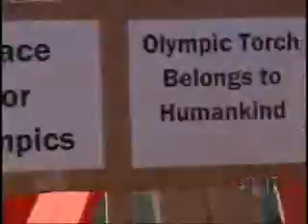SF: Olympic torch protest VI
San Francisco: Olympic torch protest